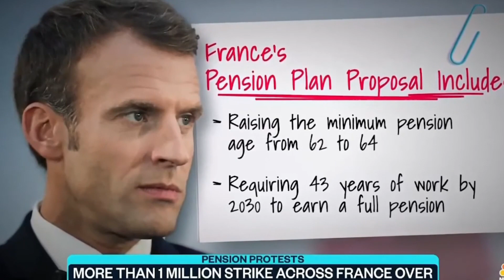Paris Workers Storm BlackRock Headquarters: Fighting Back Against Corporate Control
In April 2023, workers in Paris stormed BlackRock's headquarters to protest a pension reform that would raise the retirement age by two years. This video explores how multinational corporations like BlackRock wield control over global financial systems and manipulate political power to further their own interests, at the expense of everyday citizens. We stand with the Paris workers in their fight against unjust pension reforms and the growing influence of corporations like BlackRock in both financial and political spheres.

022